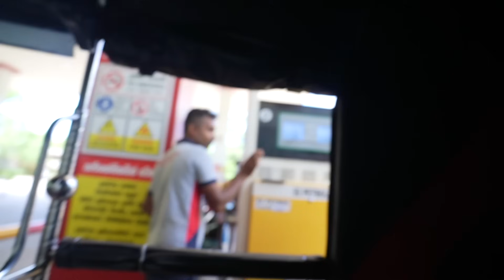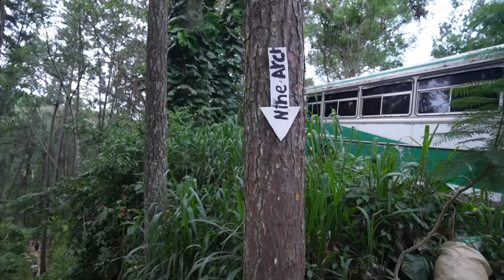Meeting Sri Lanka’s KINDEST People On The Road 🇱🇰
You have to visit Sri Lanka on your travels - friendly people, kind locals, amazing food, and incredible scenery. Today we took a trip across Sri Lanka and got to experience the best it can offer.

00:00 Intro
01:20 Beautiful Sri Lankan views
02:38 Buying local bananas and egg rolls
06:12 Problem with the Tuk Tuk
07:46 Refuelling with petrol
09:02 Advice for travelling Sri Lanka
09:45 Bumpy dirt roads
10:25 Wildlife and remote villages
11:00 Buying local king coconut and watermelon
14:12 Looking for elephants
15:17 Local tea with Sri Lankan family
20:17 Entering Ella
21:34 Checking into homestay
22:10 Room tour
22:40 Our plans
22:38 Homestay breakfast
24:20 First look of Ella town
25:17 Trying local kotu roti
26:33 Nine arches bridge Ella